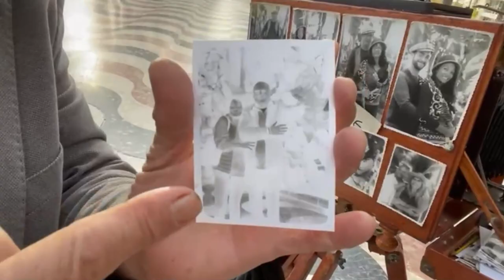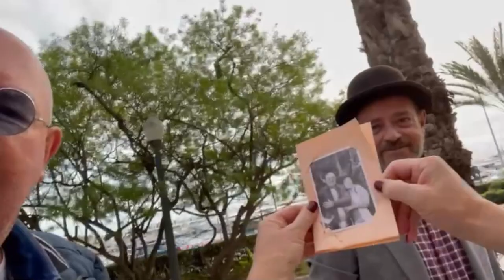Jut en Jul maken foto uit het jaar nul!